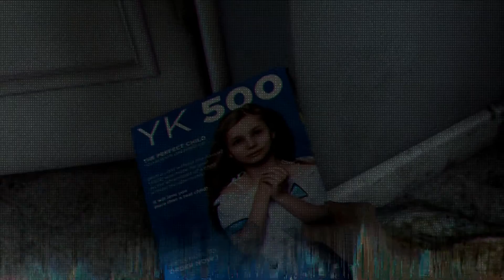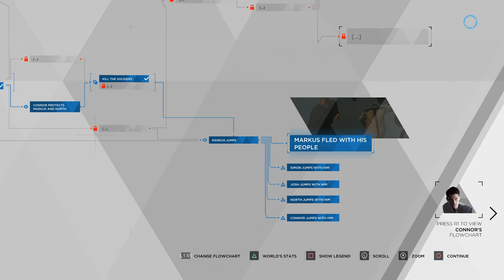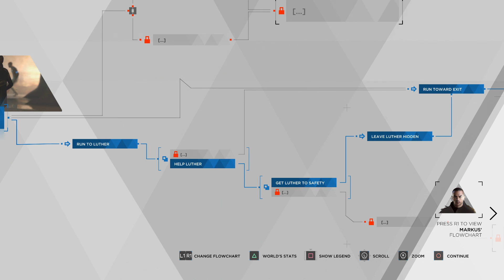Detroit: Become Human #27. Crossroads [Japanese Dub]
This is part 27 of Japanese Dub Detroit: Become Human for the Playstation 4.

This is a non-commentary for Japanese Dub Detroit: Become Human.